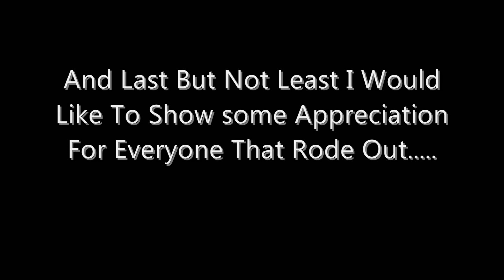Alabama Ride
10/15/11 A Little video put together of our ride to Alabama with some new and olf faces.